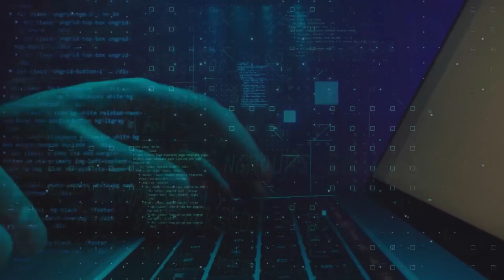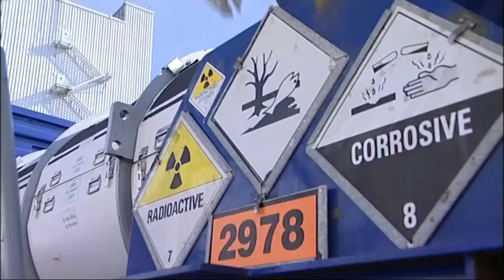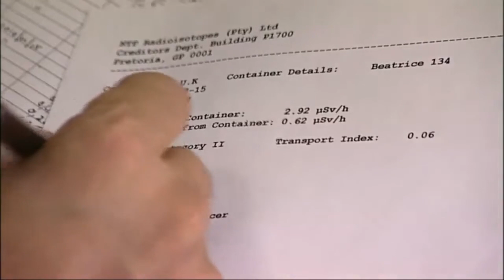U S PHILIPPINES CIVIL NUCLEAR COOPERATION AGREEMENT ENTERS INTO FORCE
In today's episode, we're exploring the groundbreaking PH-US Civil Nuclear Cooperation Agreement, also known as the 123 Agreement. This historic agreement allows the United States to export nuclear technology, reactors, nuclear fuel, special nuclear materials, and associated equipment to the Philippines for civilian use.

What You'll Learn in This Video:

🔹 The significance of the 123 Agreement
🔹 How this agreement will transform the Philippines' energy landscape
🔹 Benefits of American nuclear technology for the Philippines
🔹 Steps to ensure safety and security in nuclear energy use
🔹 Future prospects for nuclear power and research facilities in the Philippines

The 123 Agreement, signed in November 2023, is one of the fastest ever approved by the US, highlighting the importance of this partnership. By leveraging American nuclear technology, the Philippines is poised to address its growing energy demands, reduce dependence on fossil fuels, and foster economic growth.

Join us as we dive into the details of this monumental agreement and what it means for the future of energy in the Philippines.